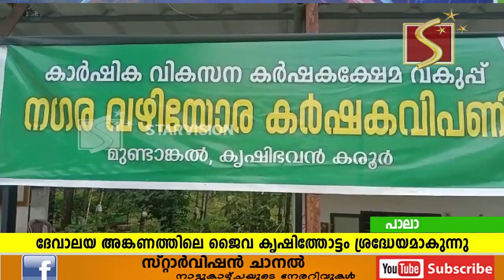പാലാ മുണ്ടാങ്കല്‍ സെന്റ് തോമസ് ദേവാലയ അങ്കണത്തിലെ ജൈവ കൃഷിത്തോട്ടം ശ്രദ്ധേയമാകുന്നു